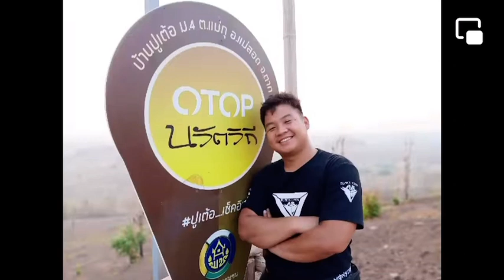His fan will still miss him